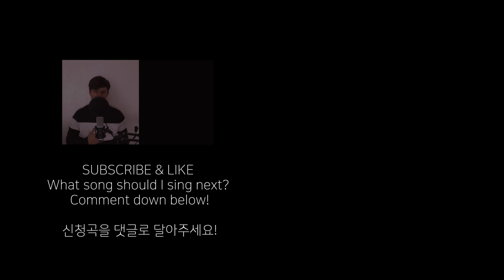랜덤채팅에서 신청곡 받는 한국인! [EP.2]